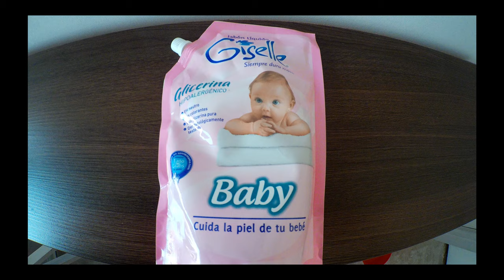👉👉¿Cómo lavar mis zapatillas de running?👟👟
Hola amigos!!!

Hoy les traigo un pequeño tutorial de cómo lavar sus zapatillas de running o trailrunning.

La mayor parte de nosotros cuando usamos nuestras zapatillas y las vamos ensuciado, cometemos el error de no lavarlas o lavarlas incorrectamente, así que en el video les dejo un pequeño secreto para dejar sus zapatillas como nuevas.

Resumen del vídeo:

1.- Introducción: 0:00 a 0:44
2.- ¿ Qué hacer antes de lavar mis zapatillas de running? 0:58
3.-  Implementos para lavar mis zapatillas de running: 1:20
4.- Instrucciones para lava mis zapatillas de running: 02:12
5.- Resultados del lavado de mis zapatillas de running: 03:21